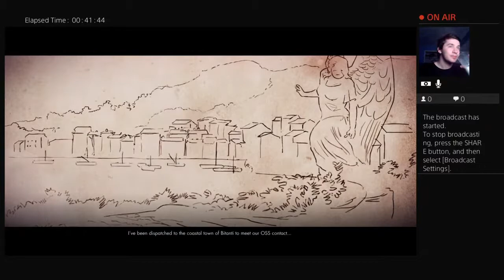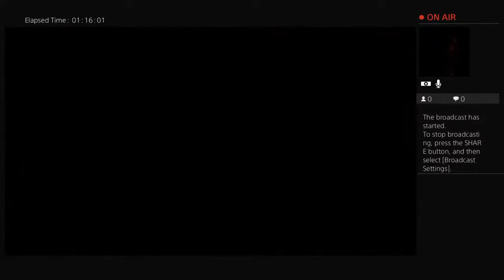sniper elte 4